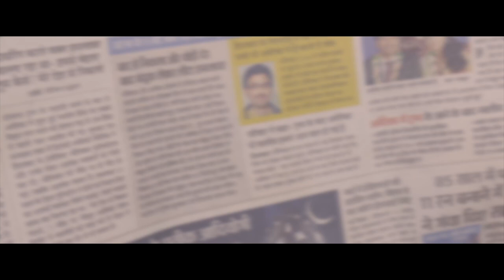Diaba Free- Ayurvedic treatment for Diabetes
Director :  Shiv Pathak
DOP : Ashish Tiwari
Writer : Imran A Khan
Creative Head : Imran A khan
Casting by : Orange horse entertainment & Jay parashar
Artists: Shubham Upadhyay , Neha pathak , Rolly Shrivastava.

&. Whole Orange Horse crew.

Watch our ad and please share !!💐💐💐💐💐💐

Regards, Orange Horse Entertainment

India's Best Medicine for treatment of diabetes.